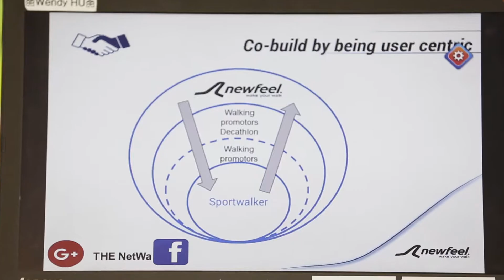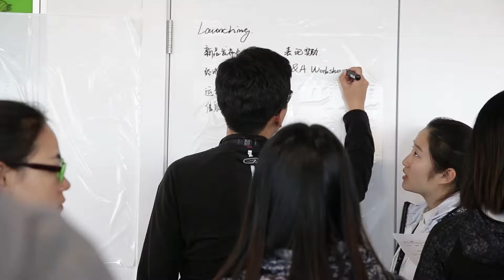Newfeel China Walking Community Launching Video